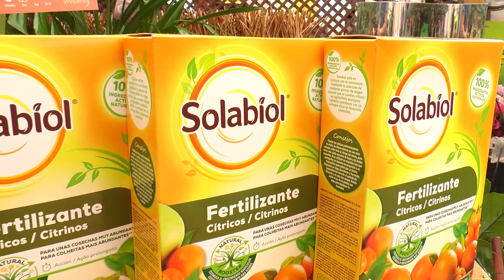Una col-lecció de cítrics